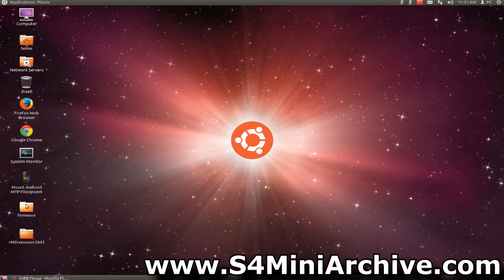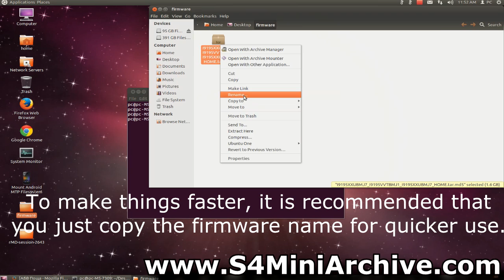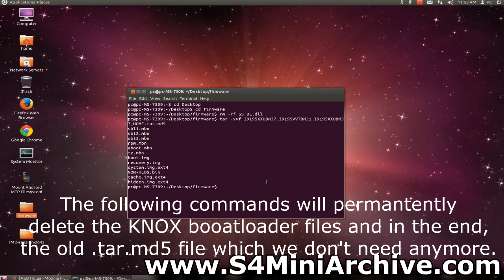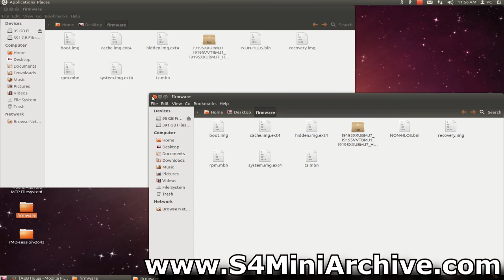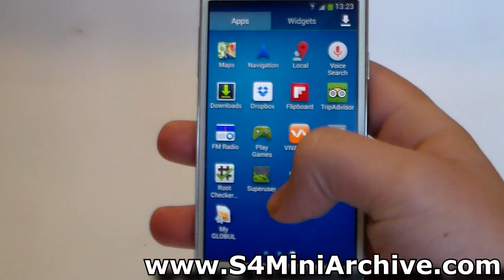How to remove KNOX Bootloader on Samsung Galaxy S4 Mini firmware (with Linux)